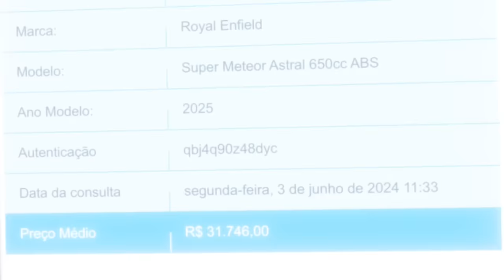4 novas MOTOS CUSTOM, comprei 0km mas me LASQUEI no SEGURO. Quem custa MAIS?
4 novas MOTOS CUSTOM, comprei 0km mas me LASQUEI no SEGURO. Quem custa MAIS?

✅✅✅ ADEMICOM